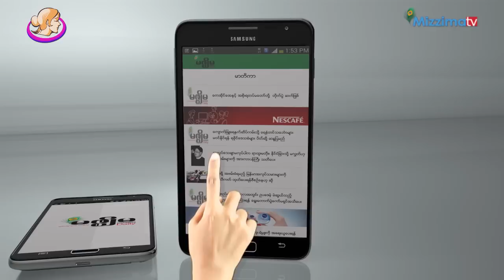ကရင္အမ်ဳိးသမီးမ်ားနဲ႔ ေရြးေကာက္ပဲြ (သေဘာထားအျမင္)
ကရင္ျပည္နယ္က အမ်ဳိးသမီးေတြ ေရြးေကာက္ပဲြနဲ႔ပတ္သက္ၿပီး ဘယ္ေလာက္သိၿပီလဲ၊ အမ်ဳိးသမီးေတြကို ဘာေၾကာင့္မဲေပးသင့္လဲ ဆိုတာကို ေမးျမန္းၾကည့္ခဲ့ပါတယ္။